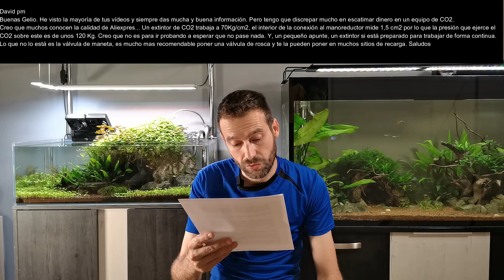Respondiendo a Suscriptores #10: Ciclo del Nitrógeno, Equipos de CO2 y Costes de Proyectos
En esta ocasión nos centramos en pequeños detalles y consejos sobre el abonado con nitrógeno, plantado antes del ciclado, opiniones sobre los controladores de temperatura, opiniones sobre los equipos de CO2 en el acuario plantado y  finalmente hablaremos sobre costes de este hobby